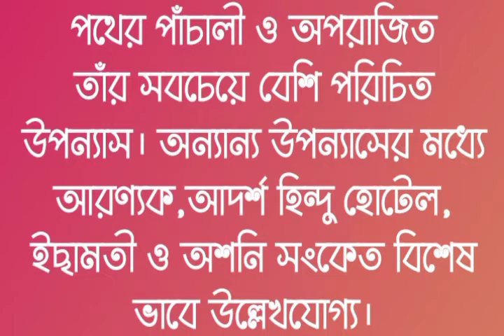Bengali Audio Story || Bikramkhol ||বিক্রমখোল/ Bibhutibhusan Bandopadhyay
Story- Bikramkhol (বিক্রমখোল)
Writer- Bibhutibhusan Bandopadhyay (বিভূতিভূষণ বন্দ্যোপাধ্যায়)
Narrated & Edited by Rony Saha